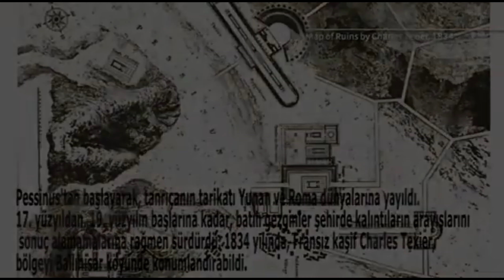ANADOLUDAKİ TANRIÇA KÜLTÜ KUBABA VE KİBELE (CYBELE)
Eski çağ tarihi içinde mütalâa edil -
mekte olan kavimlerin din telâkkileri ve bu
hususta malik oldukları gelenekler çok
başka başka idi. Tanrı kuvvetini mücerret
bir şekilde tasavvur edecek kadar fikri
gelişme kademesine ulaşmamış bulunan bu
kavimlerin bu nevi dinî ve mânevi inanç
ve kuvvetlerinin mahiyetlerini iyi kavlaya
 bilmek için mutlaka yazılı belgelerin mev
 cut bulunması lâzımdır. Bu yazımızda ko
 nu olarak ele almış olduğumuz tanrıçe
Iştar, Eski Çağ tarihi içinde Önasya de -
diğimiz bütün kültür çevrelerinde yaşamış
bulunan başka başka kavimler tarafından
türlü vasıflar altında tebcil edilegelmiştir.
Onun savaş tanrıçesi olarak bütün savaş
meydanlarının koruyucu kuvvetini teşkil
etmesi o devrin bütün insanlığınca bilin
 diği gibi taşımış olduğu şifa verici, bütün
hastalıklardan koruyucu kuvvetinden dola
 yı da onun sembol veya statüsü Önasya de
 diğimiz bölgeler içinde bir yerden alınarak
hastanın bulunduğu memlekete kadar
götürülmüştür. Meselâ Ninve şehrinde
tebcil edilmiş olan tanrıçe Iştar’m statü
 sünün, hastalanmış bulunan Mısır kiralı
 nın hastalığını iyi etmesi için tâ Mısır’a
kadar götürülmüş olduğunu biliyoruz.
Ninve şehrinde tebcil edilmiş bulunan tan
 riçe îştar’ın şifa verici kuvvetinin meşhur
olması gibi, Hitit Devleti sınırlan dahilin
 de bulunan Şamuha şehrinde tebcil edilmiş
bulunan tanrıçe Iştar’m savaşlarda koru
 yucu bir kuvvet olarak şöhreti yaygındır.
Bundan dolayı savaşa iştirak edecek olan
Hitit Devleti hakanları koruyucu bir va
 sıta olarak yanlarında bu tanrıçenin sem -
bolünü veya statüsünü taşımışlardır. Bu
hususta, bu yazımıza konu yapmış olduğu
 muz, , Şamuha şehrinin savaş tanrıçesi Iş-
tar hakkında verilmiş bulunan talimatı da ihtiva eden bir metin bugün elimizde mev
 cuttur. Aşağıda çevirme yazısını, tercüme
ve izahlarını vermiş olduğumuz bu metnin
aslı Ankara Arkeoloji Müzesinde 440/b
kazı ve 11543 kayıt numarası ile teşhir
salonunda bulunmaktadır. Aynı metnin
kopyası da yapılarak KUB XXXII 130 da
yayınlanmış ise de, gerek metnin seyrin -
den ve gerekse tablet üzerindeki çizgilerin
durumlarından, bu kopyada metnin baş
 langıcının doğru olarak tâyin edilmemiş
olduğu kabul edilmektedir. Bu metin şim
 diye kadar hiçbir tarafta işlenmemiştir.
İlk defa benim doğrudan doğruya asıl tab
 letten ele almış olduğum bu metin Hitit
Devletinin sosyal ve dinî gelenekleri hak
 kında bilgi vermesi bakımından çok önem
 lidir. Metnin muhtevası gözden geçirildiği
zaman göreceğimiz gibi, Şamuha şehrinin
savaş tanrıçesinin yalnız sembolü veya
statüsü koruyucu bir vasfı haiz olmayıp,
aynı zamanda ona sunulmuş bulunan kur
 banlar, eğer tanriçe tarafından kabul edil
 miş ise o zaman bu nevi kurban maddele
 rinden alınmış bulunan bir parça da sa
 vaşlarda aynı koruyucu kuvveti göstermek
 tedir. Benim burada işlemiş olduğum metin
başka bir hükmü de ihtiva etmektedir.
 Gene bu metinde verilmiş bulunan bil
 giye göre, tanriçe İştar’m hiddet ve kız
 gınlığını lalettayin kurbanlar ile bertaraf
etmek mümkün olmamış ise o zaman onun
kızgınlığını giderip yardımını sağlamak
için kendisine, daha eski devirlerin bırak -
mış olduğu hâtıraların tesiri ile, bir insa
 nın kurban olarak verilmesi gerekmiştir.
 Aşağıda çevirme yazısını ve ayrıca
tercüme, izahlarını da yapmış olduğumuz
bu metin, bu suretle insan kurbanı hakkın
 da Hitit’ler zamanındaki mevcut kaydı da
vermiş bulunmaktadır.